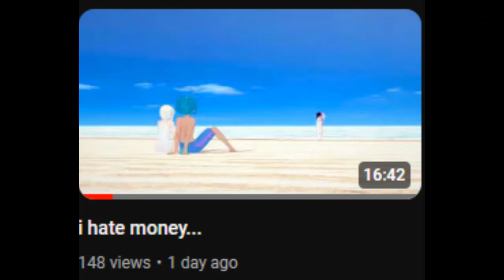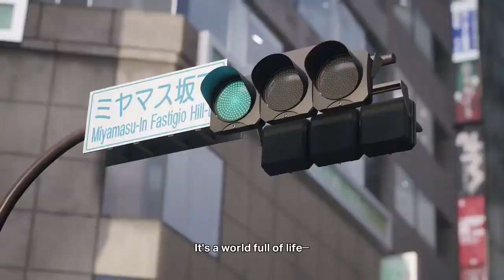The Kingdom Hearts Hype Train Is Back!?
X

Blue Sky